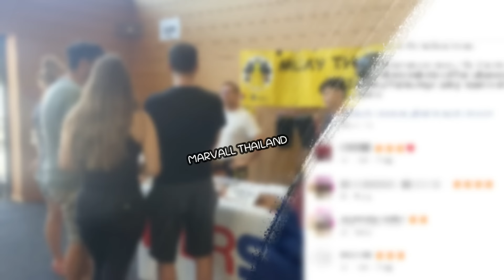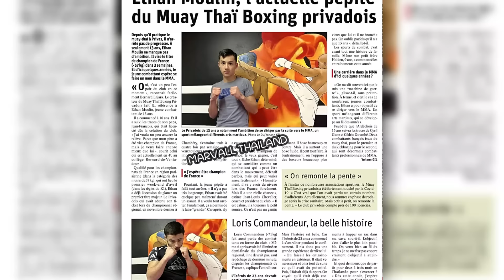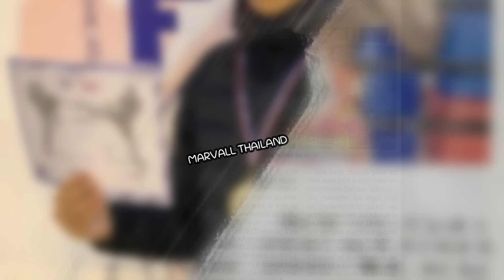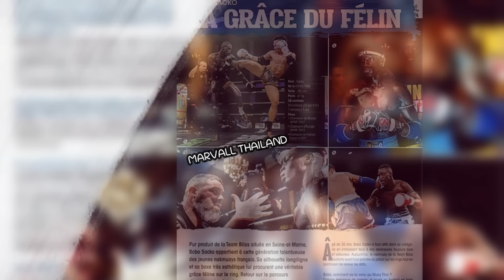ฝรั่งเศสยกมวยไทยเป็นกีฬาสำคัญ อยากให้ส่งครูมวยไทยจัดคลาสการเรียนการสอนที่เมือง Colombes